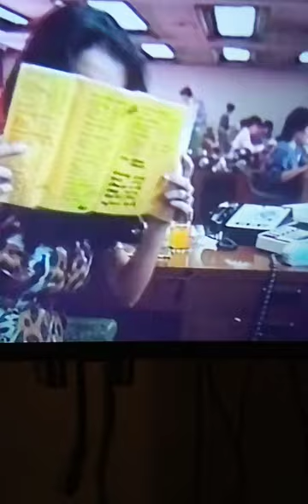hot Filipino women make my secretarie nice sexy legs